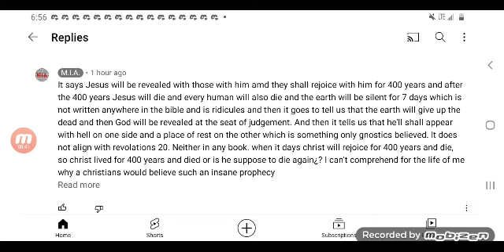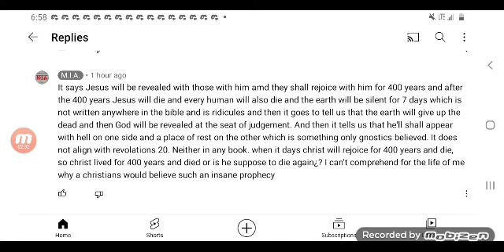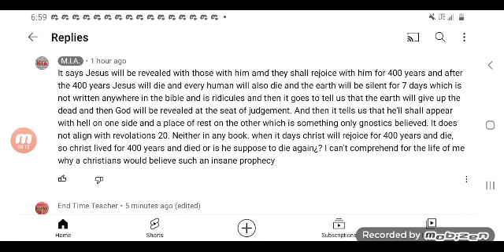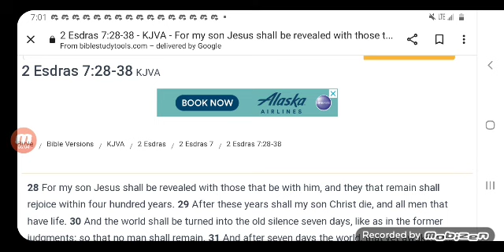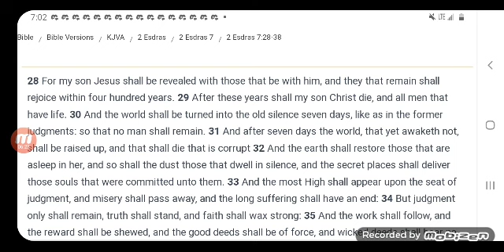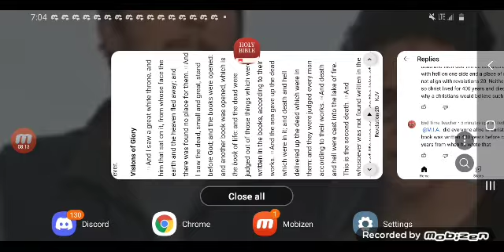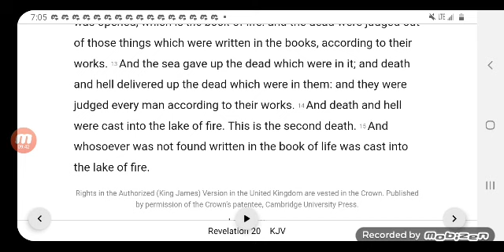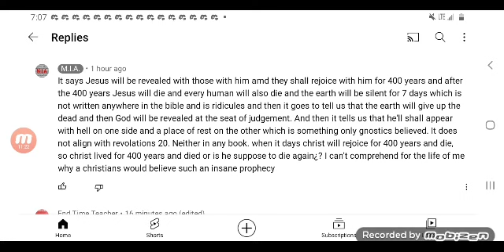M.I.A Did The Christ Live 400 Years?